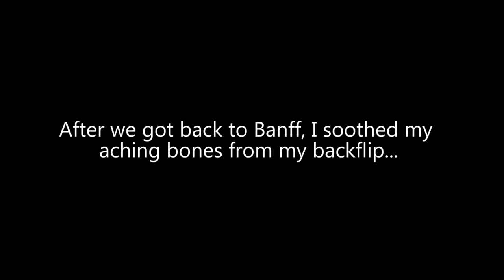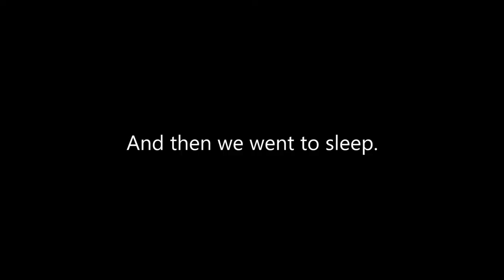DOING A BACKFLIP AT LAKE LOUISE!!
After a long day of skiing, the best thing to try and do is a backflip on a frozen lake, right?!